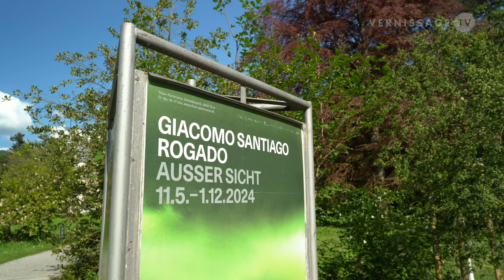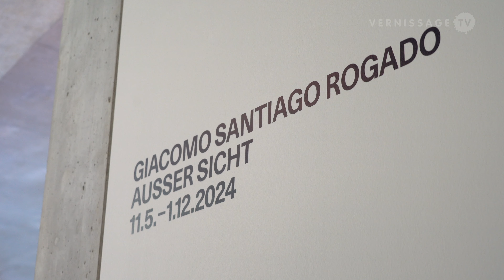Giacomo Santiago Rogado: Out of Sight / Thun-Panorama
Giacomo Santiago Rogado is a Swiss painter of Spanish-Italian origin who lives and works in Basel and Berlin. The artist is currently featured in two exhibitions in Thun, Switzerland: at the Thun-Panorama and the Kunstmuseum Thun. It's the first time an artist is showing work simultaneously at both venues. For the Thun-Panorama, Giacomo Santiago Rogado has developed an expansive installation that examines its surroundings. The Kunstmuseum Thun presents an overview of the artist's career. In this video we have a look at Giacomo Santiago Rogado's installation at Thun-Panorama on the occasion of the opening reception, including a performance by Swiss musician Anna Trauffer.

Giacomo Santiago Rogado: Out of Sight / Thun-Panorama. Vernissage, May 10, 2024.

Illusion, intuition, inspiration and transformation are catchwords that are often applied to Giacomo Santiago Rogado's work. And he also uses them himself to describe a process-oriented practice that, intriguingly, leaves a great deal to chance. Viewers might also think of such terms when they discover that his work delivers not definitive truths but rather food for their own thoughts. For over 20 years, Giacomo Santiago Rogado, who has been honoured with prestigious prizes such as the Swiss Art Award (2007), the Manor Cultural Prize of Central Switzerland (2009) and the Recognition Prize of the City of Lucerne (2013), has been fascinating the public with his paintings. They draw the eye deep into a picture space with no evident boundaries, thus opening up an infinite expanse.

Giacomo Santiago Rogado is known for arresting compositions that betray an thorough exploration of colour and form. Continually embarking on new paths as an artist and researcher, he playfully probes the limitations and conditions of contemporary painting in ways that are sometimes quite spectacular. Viewers have the opportunity to experience a low-threshold introduction to Rogado's astonishing creative power and joy in experimentation by contemplating the juxtaposition of a work such as Bellevue with the walk-in installation Growing together through emotions over time (see selected images). Not only the route from figurative to abstract painting becomes apparent here but also Rogado's increasing focus on what remains when all that is superfluous is simply omitted. Or, as he puts it: "when you integrate the spiritual into the technical"

Giacomo Santiago Rogado, born in Lucerne in 1979, is a Swiss painter of Spanish-Italian origin who today lives and works in Basel and Berlin. His works have been shown in numerous institutional solo and group exhibitions in Switzerland and abroad, including at the Städtische Galerie in Delmenhorst (2021), Kunstmuseum Solothurn (2019), Helmhaus Zürich (2014), Museum im Bellpark in Kriens (2013) and Kunstmuseum Luzern (2009) as well as in group exhibitions at the Centre d'art Pasquart in Biel (2022), Aargauer Kunsthaus in Aarau (2014) and Kunstmuseum St. Gallen (2010).